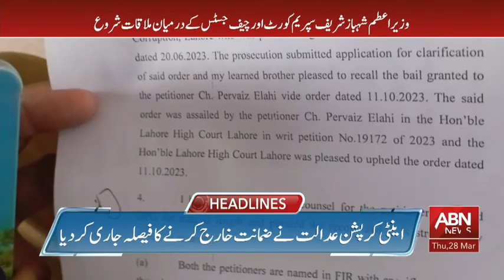ABN News Headlines 02 PM | 28 March 2024